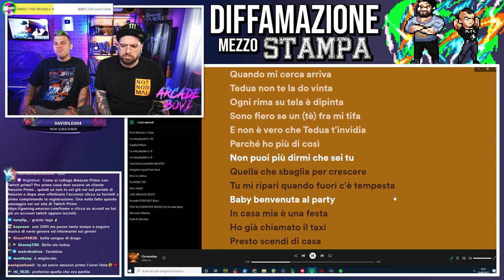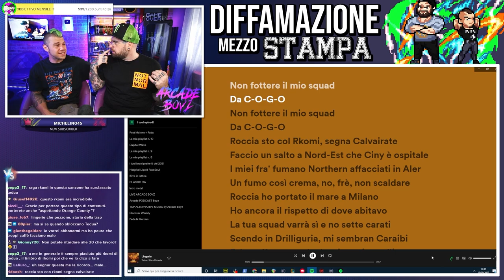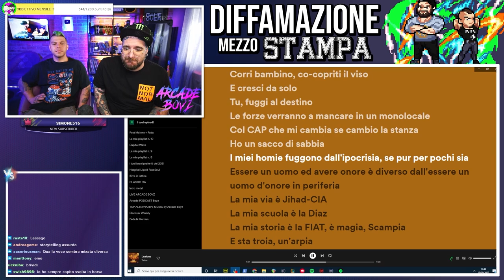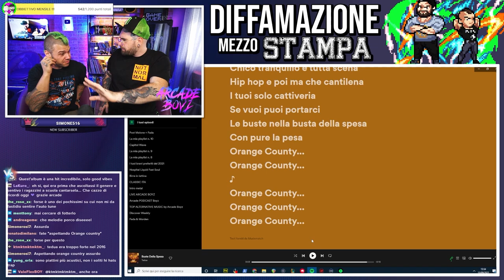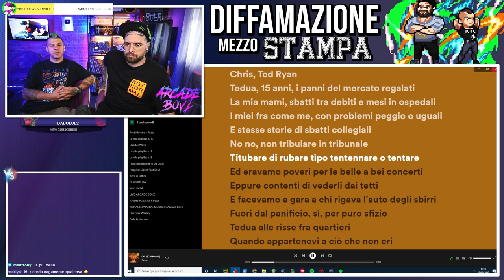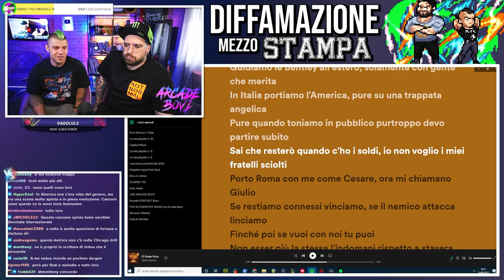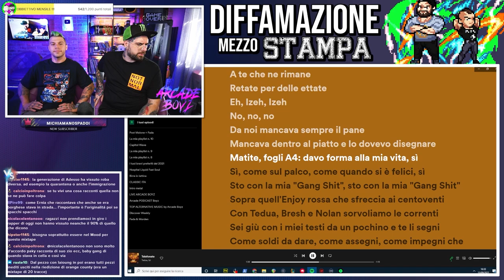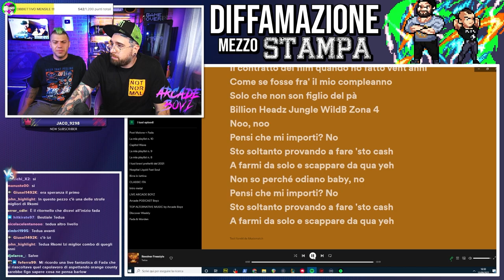TEDUA - ORANGE COUNTY ( disco completo ) | BACK IN THE DAYS 🕑